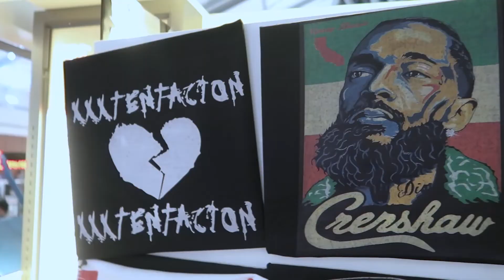TO BE CONTINUE!!! YUNGEEN ACE - WISHING DEATH ON ME (SAVAGE REACTION)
& SHARE MY VIDEOS WITH FAMILY/FRIENDS

THANKS FOR SUPPORTING MY CAMPAIGN 💯